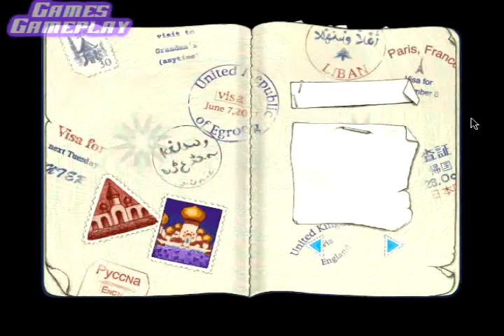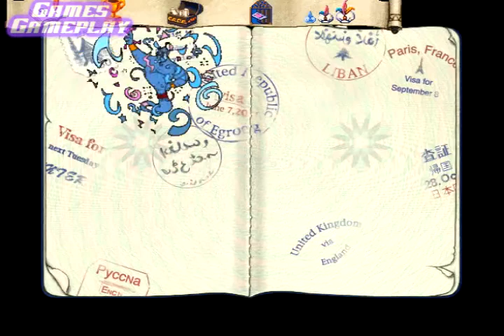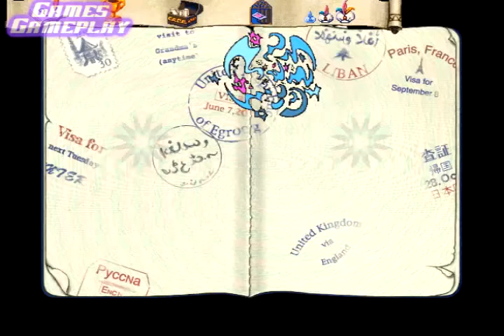Disneys Math Quest (part 1)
Join Aladdin, Jasmine, Genie and Abu on this wonderful learning adventure